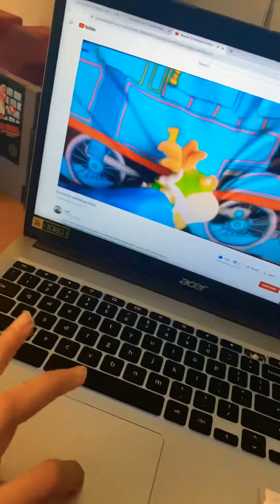Ginger waiting up